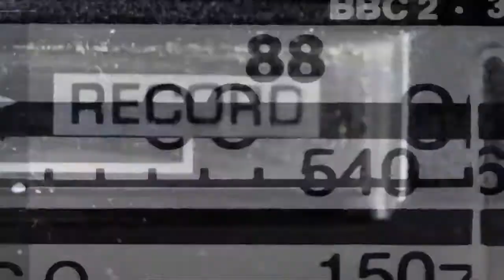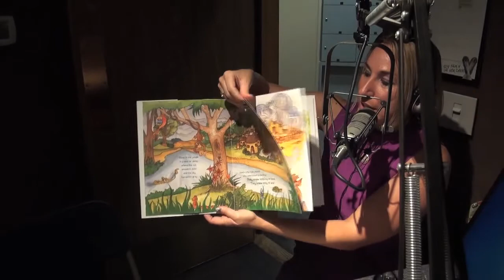OUR TOWN With Sarada Connors "George Wilkins"